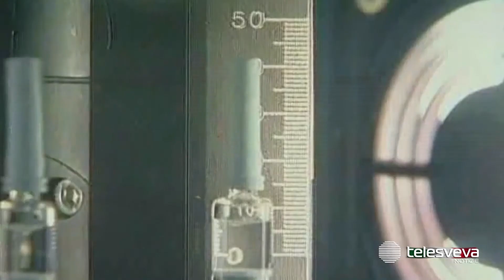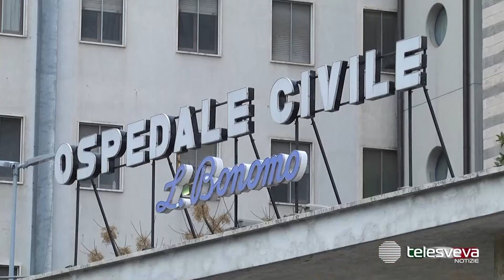PUGLIA | La campagna vaccinale anti Covid entra nel vivo: somministrate oltre 16mila dosi